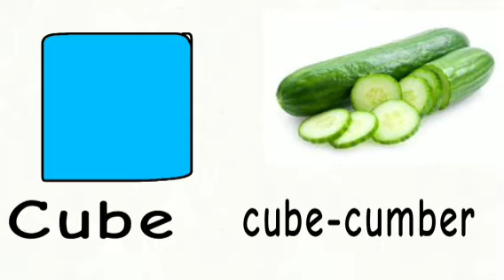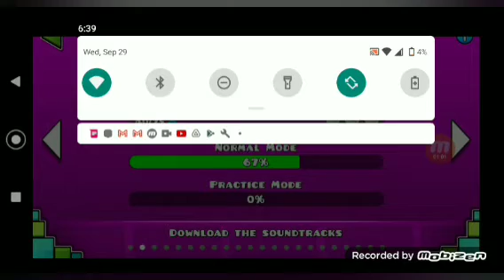geometry dash Gameplay